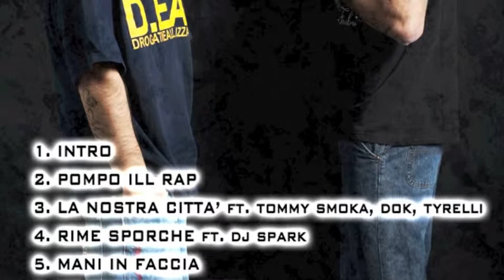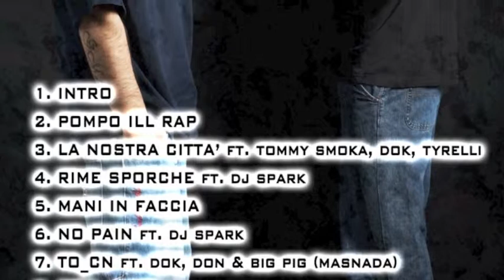NOIRE MANI IN FACCIA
NOIRE - RIME SPORCHE
ft. Dok, Tommy Smoka, Tyrelli, Don, Big Pig, Dj Spark
prod by Stillrock's per StyloOfBeatz
rec & mix @ Cobratempio Studio (Torino)